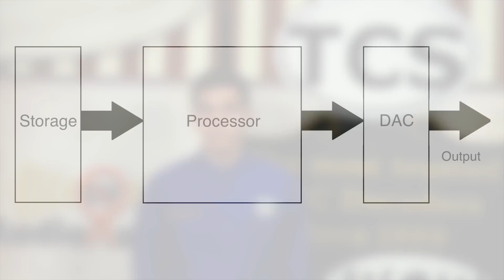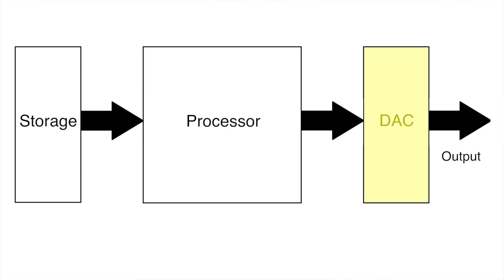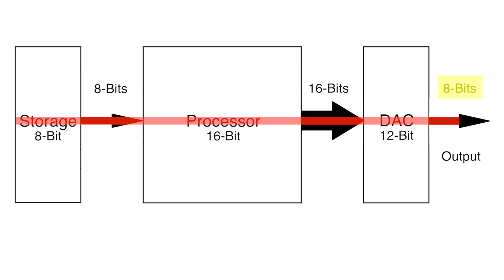The Truth About 16-bit Sound Decoders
You might hear the term "16-bit sound" being thrown around when researching sound decoders, but do you actually know what it means?